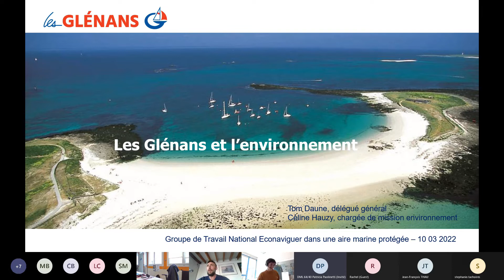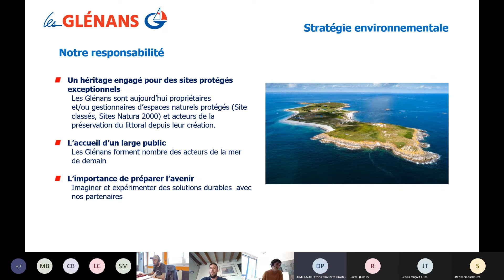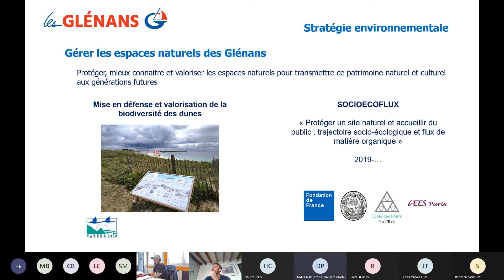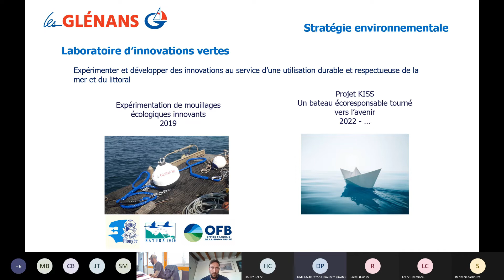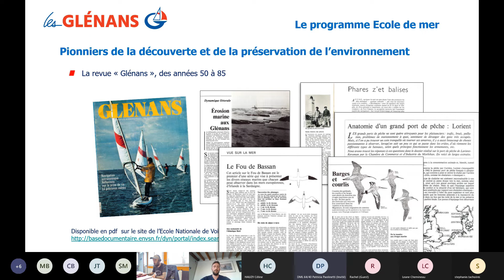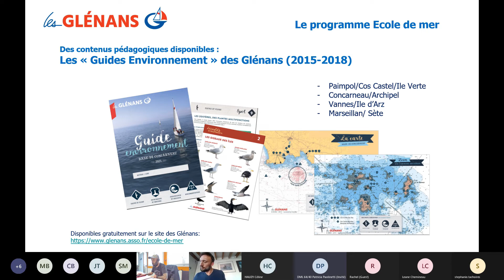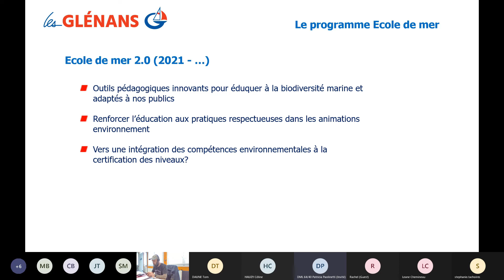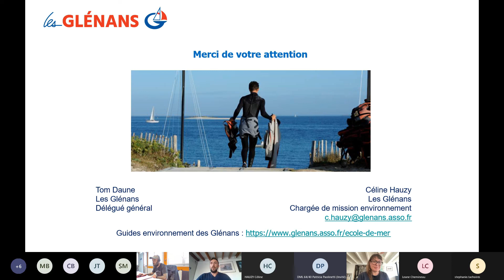Les Glénans et l'environnement, l'association & sa stratégie environnementale.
💬 Dans le cadre de notre réunion du Groupe de travail national, Tom Daune et Céline Hauzy nous ont les Glénans et l'environnement, l’association, sa stratégie environnementale, une éducation à l’environnement maritime des pratiquant.e.s et des moniteur.trice.s de voile.
L'intégration de la question environnementale dans le centre de formation des Glénans est une vraie
question d'actualité. L'appréhension du milieu doit être partie intégrante de la formation, nous devons être en mesure de naviguer en cohérence avec l'environnement. Les trois grands axes de la stratégie
envrionnementale des Glénans s'axent sur :

➡️Axe 1 : la gestion des espaces naturels des Glénans : avec la mise en défense et valorisation de la biodiversité des dunes.

➡️Axe 2 : Le programme École de mer visant à éduquer aux patrimoines naturels et culturels maritimes les usagers de loisirs nautiques vers des pratiques respectueuses.

➡️Axe 3 : la mise en place du laboratoire d’innovations vertes dans le but d’expérimenter et développer des innovations.

📧 Contact pour en savoir plus : Tom Daune et Céline Hauzy.